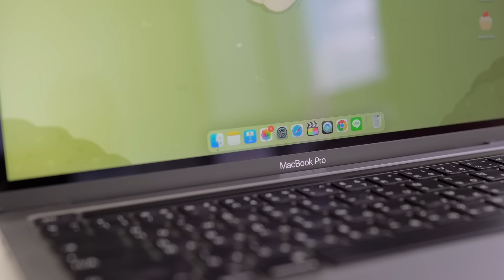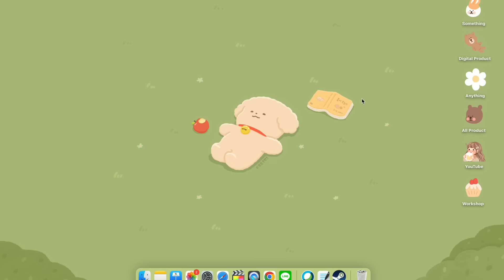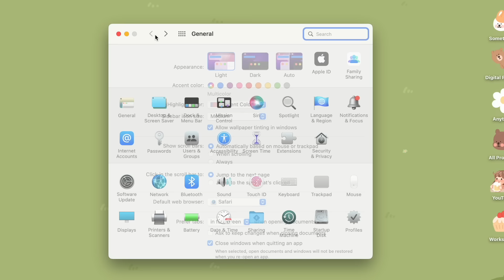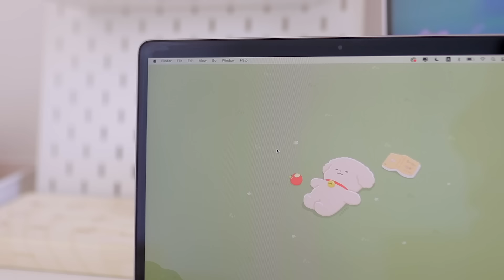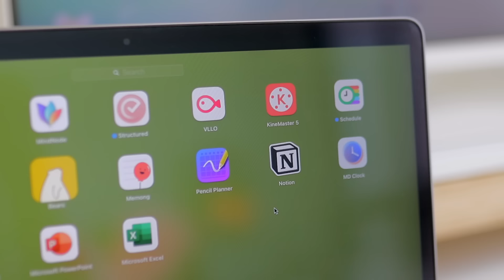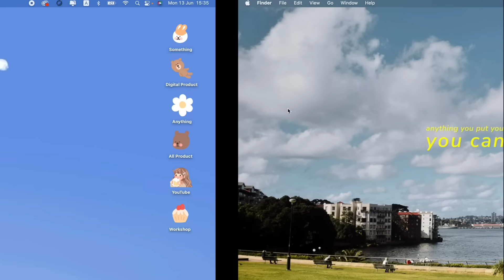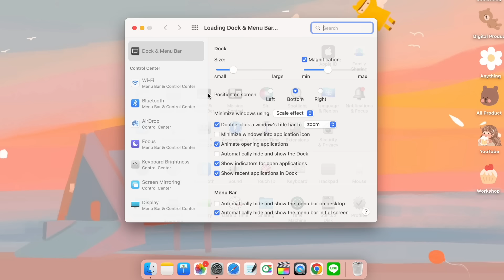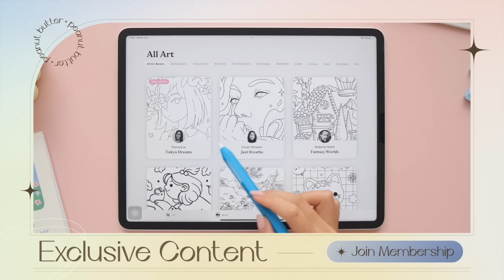มือใหม่หัดใช้ MacBook💻 รวมสิ่งที่ต้องรู้ + ไม่ยาก! ทำให้ใช้งานคล่องขึ้น | Peanut Butter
สวัสดีค่ะทุกคนนนน เป็นมือใหม่ที่ติดทุกคนไว้นานมากกกกก แล้วเห็นช่วงนี้มีหลายๆคนกำลังเล็งๆ MacBook Air M2 อยู่ เราก็เลยทำ มือใหม่หัดใช้ MacBook มาฝากค่า😍 เข้าใจจริงๆว่าถ้าเป็นเครื่องแรกมันจะมีเรื่องให้กังวลเต็มไปหมด ว่าจะใช้ยากไหม เราจะใช้คุ้มรึป่าว? หวังว่าคลิปนี้จะช่วยคลายกังวลของทุกคนได้นะคะ 💖

เครื่องที่นัทใช้ในคลิปนี้ค่ะ
Memory 16GB / Storage 2T

00:00 - เคยใช้ Window มาก่อน
01:31 -   ใช้งานเหมือน iPhone, iPad
02:10 - Trackpad
04:48 - ดาวน์โหลดแอป
05:44 - iPhone & iPad Apps
06:10 - การใช้งานเบื้องต้น